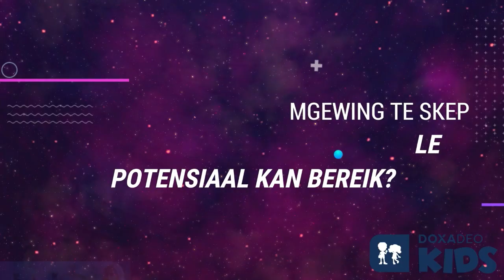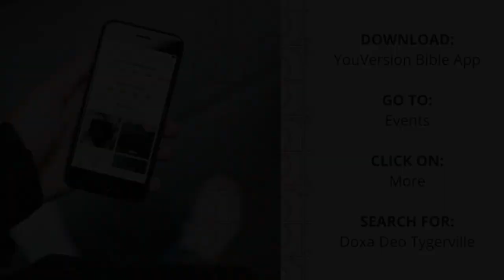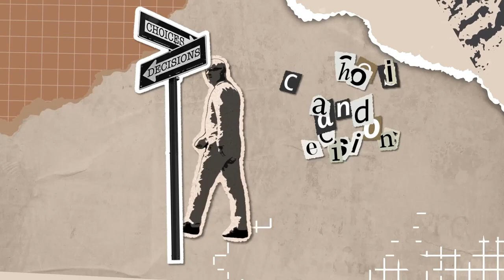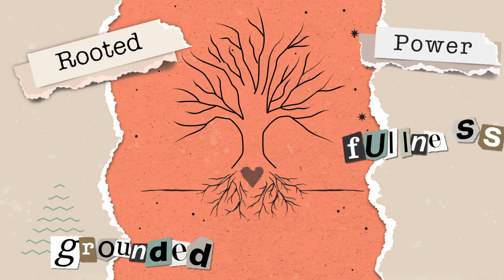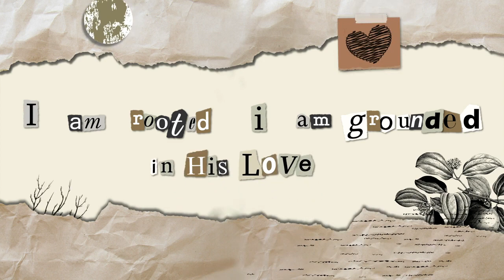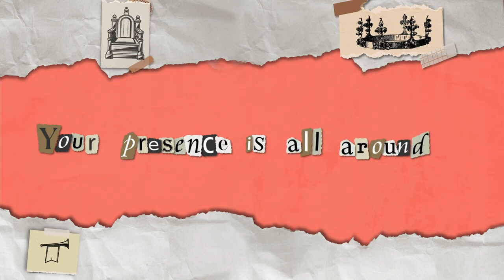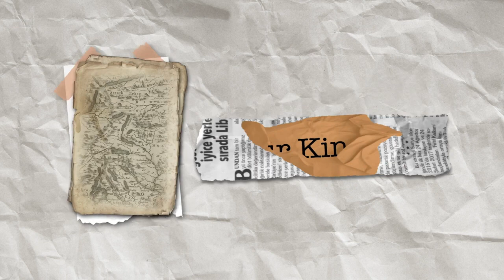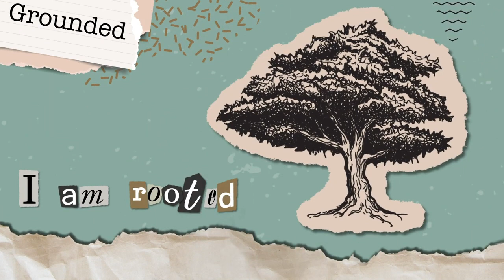1 Oktober 2023 Aanlyn Diens